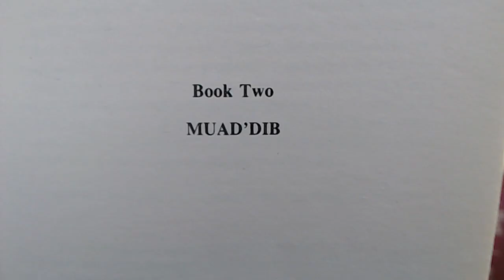Reading Books: "Dune" by Frank Herbert, 1965, p.203-207, Muad'Dib [ASMR]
FULL LIVE STREAM: Reading Books, Part 8: "Gödel, Escher, Bach" by Douglas Hofstadter and "Dune" by Frank Herbert [ASMR]

***CRYPTO***
Monero: 41suzjTJn792VZuJFZD1yD1SrZjPxrCbxdscz583Z4uNFZUXNXtnjZNbmnVD39mRK5Vkn5X3rZN6PheafCiMafSn4WVBYhE
Bitcoin (BTC): 1Peam3sbV9EGAHr8mwUvrxrX8kToDz7eTE
Bitcoin Cash (BCH): 18KjJ4frBPkXcUrL2Fuesd7CFdvCY4q9wi
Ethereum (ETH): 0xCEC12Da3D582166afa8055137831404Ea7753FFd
Ethereum Classic (ETC): 0x348E8b9C0e7d71c32fB2a70DcABCB890b979441c
Litecoin (LTC): LLak2kfmtqoiQ5X4zhdFpwMvkDNPa4UhGA
Dash (DSH): XmHxibwbUW9MRu2b1oHSrL951yoMU6XPEN
ZCash (ZEC): t1S6G8gqmt6rWjh3XAyAkRLZSm9Fro93kAd
Doge (DOGE): D83vU3XP1SLogT5eC7tNNNVzw4fiRMFhog

Peace.

chycho

Peace,

chycho